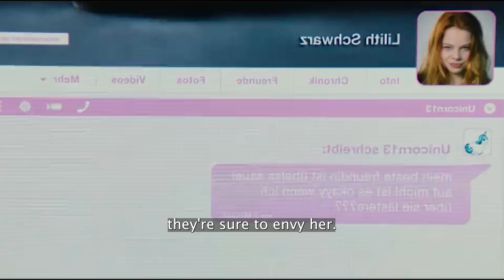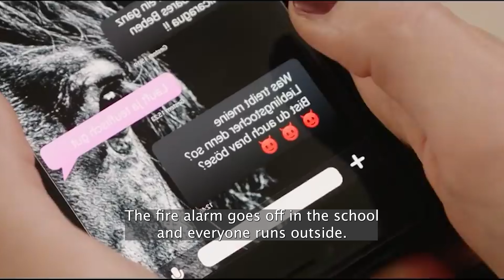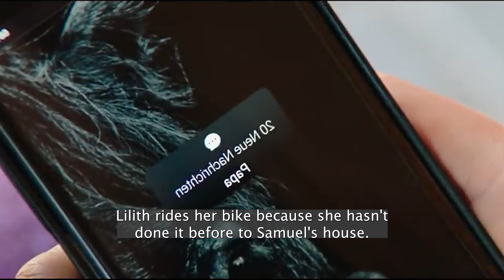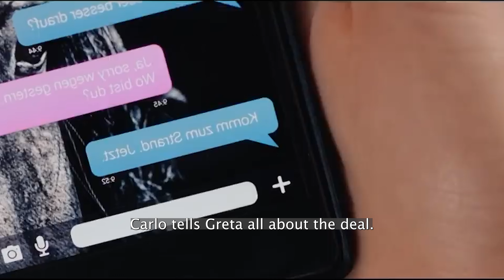The Devil's Daughter Goes to Public School | movie recap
The devil's sassy and bored teenage daughter proposes a deal: if she can turn a good person evil, she gets to ditch hell and remain on Earth.

Lilith is the Devil's teenage daughter. When she is bored with life in hell, her father sends her to Earth where she has one week to convert the people there to evil. If she doesn't make any converts, she will have to return and work in book keeping back home in hell. Lilith sets out on her mission full of enthusiasm and befriends the girl Greta. But her task proves more complicated than anticipated. And when the girl from hell discovers love, that really throws a spanner in the works.

Review of the film
Brief retelling
Movie recap

I am pretty sure that you all will enjoy it.